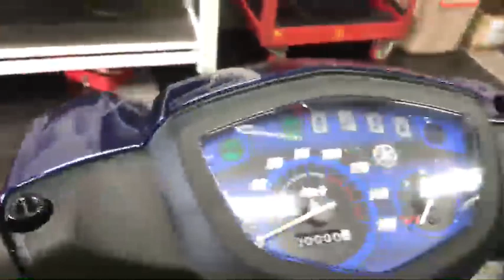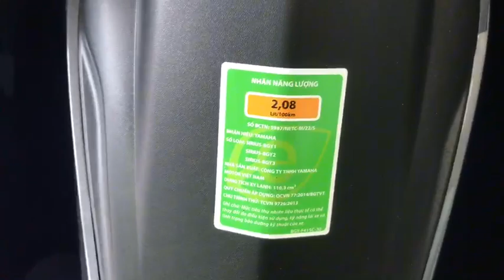So Sánh Jupiter 115 Fi & Sirius 110cc 2023 ▶️ Nên Chọn Xe Nào ? Xanh Xám Vs Xanh Đen| Bình Exciter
@BinhExciter   Xanh Xám Vs Xanh Đen
So Sánh Jupiter 115 Fi & Sirius 110cc 2023 ▶️ Nên Chọn Xe Nào ? Xanh Xám Vs Xanh Đen
🔴Các bạn Đừng quên để lại ý kiến đóng góp ở bến dưới phần nhận xét .video tiếp theo mình sẽ Review Thật Nhiều Nội dung mới nhé! cảm ơn nhé!